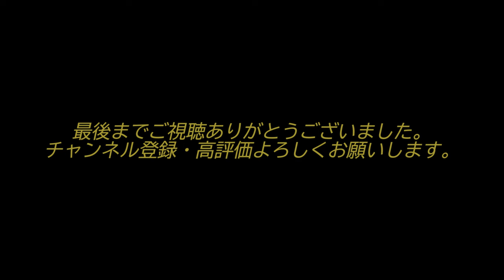【フライフィッシング】2023.12.14 年末の遠征釣行Vol.2 利根川冬季ニジマス釣場【Flyfishing】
今回は「年末の遠征釣行Vol.2 利根川冬季ニジマス釣場」をお送りいたします。
毎年の恒例になりつつある利根川ですが、今回は増水中のタフコンディションでの釣行となりました。
この水位は想定外だったためスイッチロッドでの挑戦となりましたが、なんとか魚の顔を見ることができました。

Tackle Data
Rod      ：EUFLEX J-Switch G Plus JSWT1095-4G+
Reel     ：GUIDELINE HALO 67
Line     ：Atlantic Salmon Short SWT5/6
Leader：Self-made leader Fluorocarbon Line No.2.5(10lb)
Tippet ：Fluorocarbon Line No.1.5(6lb)
Flies    ：Intruder size 25mm